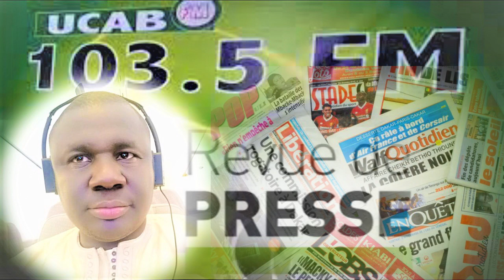Revue de Presse Wolof Ucab fm du jeudi 2 mars 2023présentée en DIRECT Par pape saer mbaye